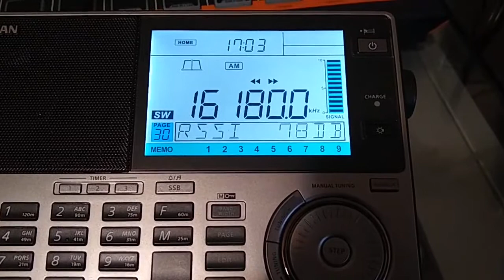Cuban Numbers Station at 16.180 MHz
Recorded on Saturday, April 9 at 17:03 on a Sangean ATS-909X2 hooked up to a K-180WLA active loop broadband receiving antenna.